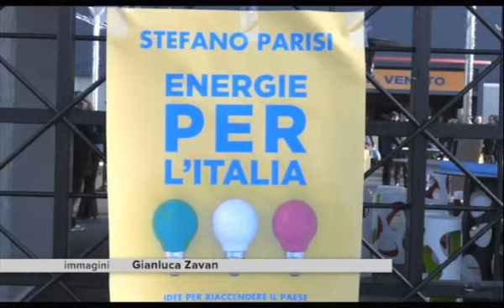NUOVA ENERGIA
A Padova, Stefano Parisi cerca di ricompattare il centro-destra.